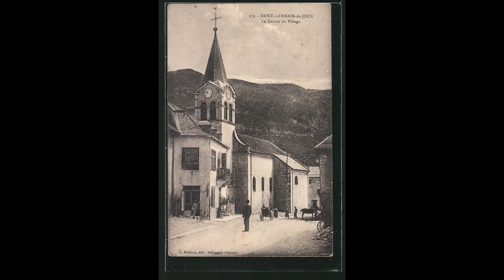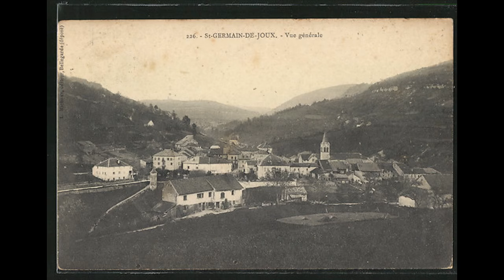Cartes postales anciennes Saint Germain de Joux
Saint Germain de Joux, Vue generale
Saint-Germain-de-Joux, clinique de M. le docteur Guillermet, le parc
St. Germain de Joux, Hôtel Egraz

Alte Ansichtskarten Saint Germain de Joux
Old postcards Saint Germain de Joux
Stare pocztówki Saint Germain de Joux